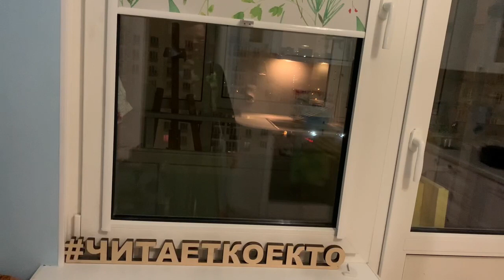исторический реквизит для АННА ДЕТЕКТИВЪ своими руками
много интересного хочется рассказать и с удовольствием расскажу - СПРАШИВАЙТЕ!!!

Лёлик и Болик ...